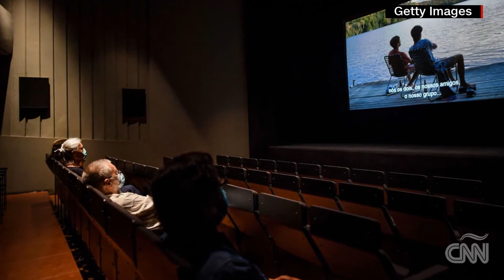Rentar Cines Ahora Es Más Accesible Por La Pandemia (Informe De Gabriela Frías) - 2 De Octubre, 2020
Alquilar salas de cine para proyecciones privadas se ha convertido en una moda se abre camino en medio de la pandemia del coronavirus; pero aunque esto no es nada nuevo, hacerlo ahora es más fácil y más económico.